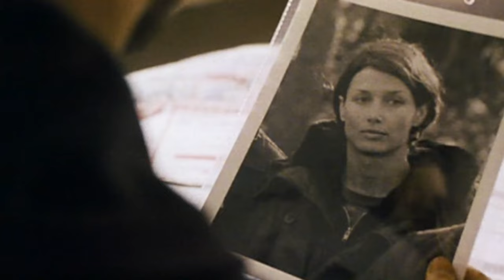Trailer - DER EINSATZ (2003, Al Pacino, Colin Farrell, Bridget Moynahan)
Deutscher Kino-Trailer zum Film "Der Einsatz" (The Recruit) von Roger Donaldson. Mit Al Pacino, Colin Farrell, Bridget Moynahan, Gabriel Macht, Kenneth Mitchell, Mike Realba, Ron Lea, Karl Pruner, Jeanie Calleja, Jennifer Levine, Angelo Tsarouchas, Chris Owens u.a.